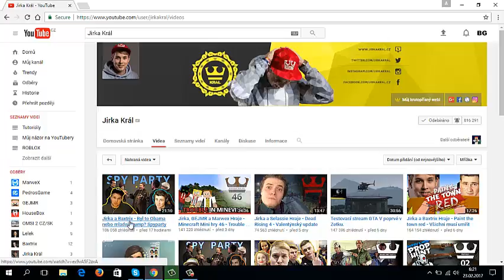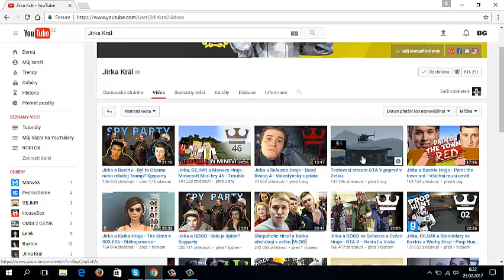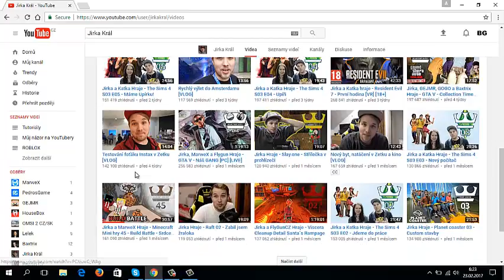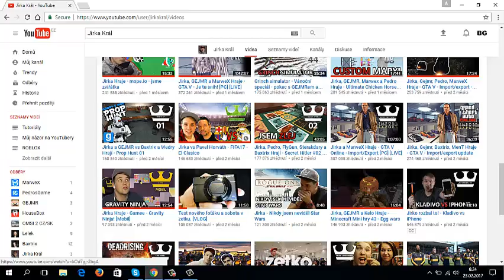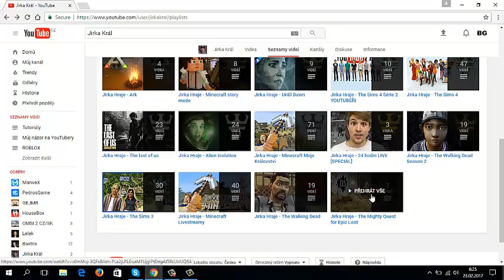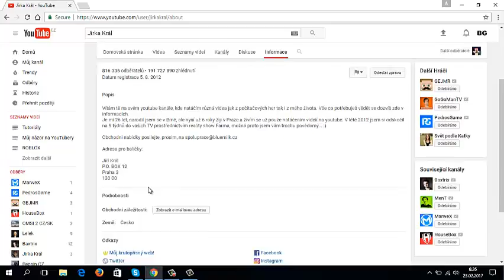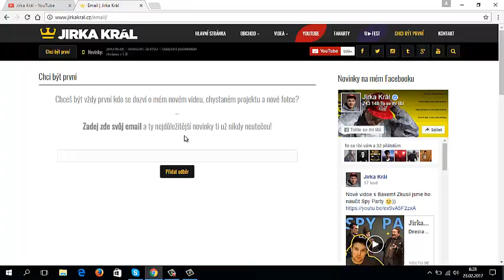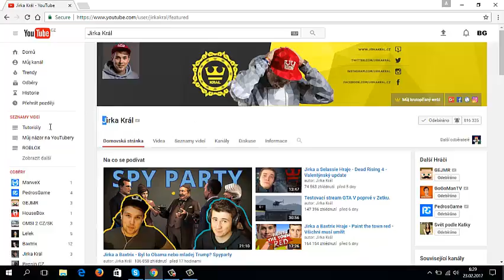Můj názor na YouTubery #3 | Jirka Král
Máme tu další video ;)